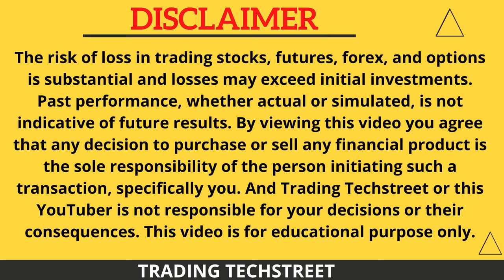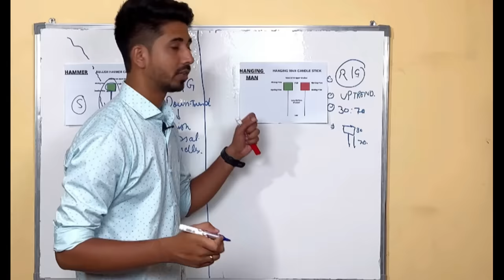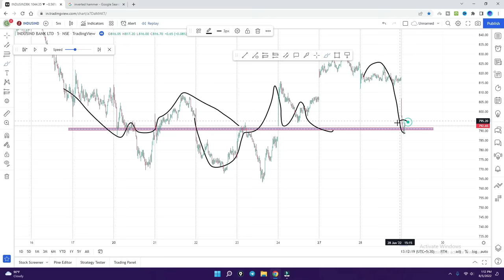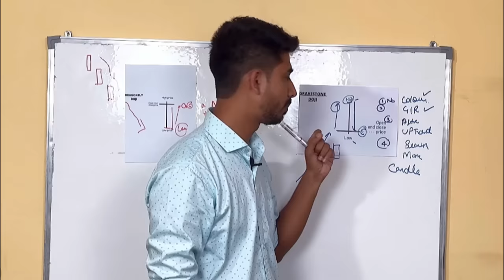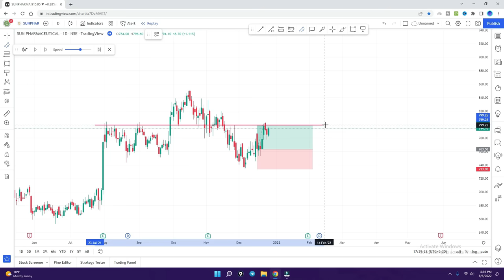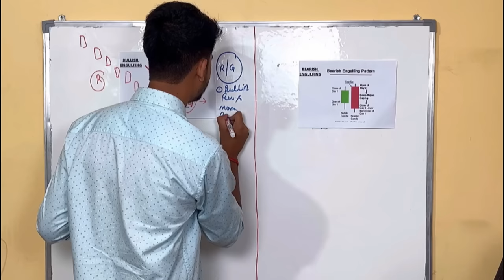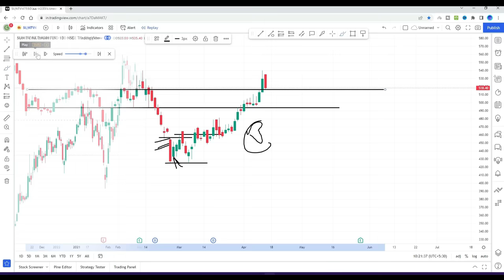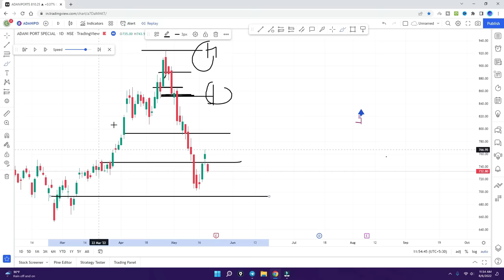Candlesticks Patterns को ट्रेड कर कैसे कमाएं जाते हैं लाखों | Complete Candlestick Patterns Course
In This Course Video my Friends you will learn all important candlesticks patterns by which you can make your Trading East and earn Money From Trading on Consistent Basis.

Candlesticks Pattern In Trading are the most Important part of trading and must be understand properly if Someone wants to make money From Trading on Consistent Basis.

IF you want to become a Profitable Trader You must have a good understanding of candlesticks patterns so that you can Trade without any Fear.

This video will Help you Master Trading through all the important candlesticks patterns explained in this course video.

🏆🏆The Complete Pro Trader Course Details-

Timecodes
0:00 - INTRODUCTION
05:25 - WHAT ARE CANDLESTICKS PATTERN
09:42 - HAMMER AND HANGING MAN WITH LIVE EXAMPLE
23:14 - INVERTED HAMMER AND SHOOTING STAR WITH EXAMPLES
39:38 - DRAGONFLY & GRAVESTONE DOJI WITH EXAMPLES
51:43 - SPINNING TOP & BOTTOM WITH EXAMPLES
1:01:51 - BULLISH AND BEARISH MARUBOZU WITH EAMPLES
1:12:12 - BULLISH AND BEARSIH ENGULFINGS
1:22:02 - BULLISH AND BEARSIH HARAMI WITH EAMPLES
1:31:05 - PIERCING LINE AND DARK CLOUD WITH EXAMPLES
1:44:38 - CONCLUSION OF THE CANDLESTICKS PATTERN COURSE